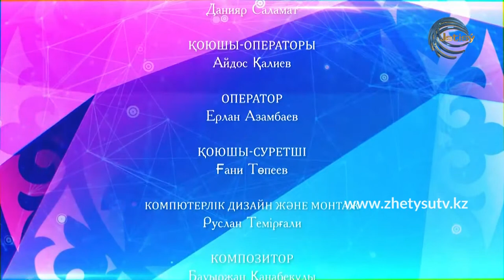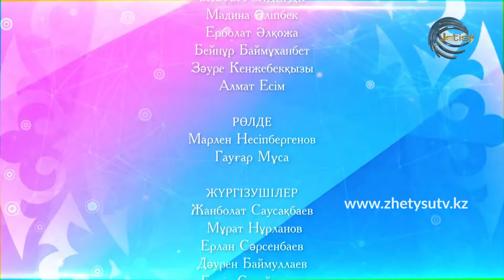КҮЙЕУГЕ ШЫҚҚЫМ КЕЛЕДІ / 9-БӨЛІМ / ҚАЗАҚША КОМЕДИЯЛЫҚ СЕРИАЛ